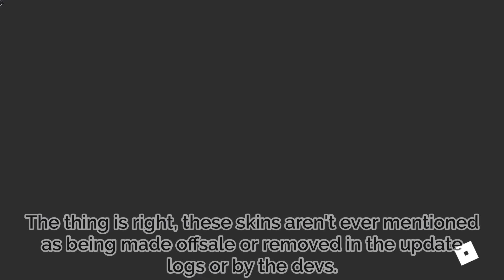You cannot get Slayer Shotgunner - Why?? - Tower Defense Simulator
For some reason, the Slayer Shotgunner cannot be gotten from the Deluxe Skincrate anymore. But why is this? Also, there are some other skins that you cannot get from skincrates. Why is this?

~||MY BACKGROUND MUSIC ALBUM CAN BE FOUND HERE (credits for artist music I use are also here)||~